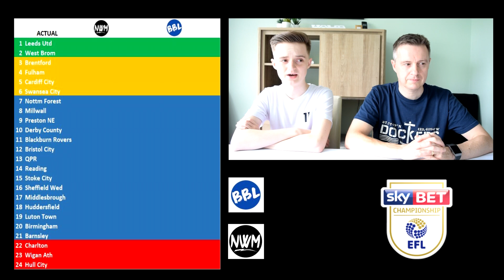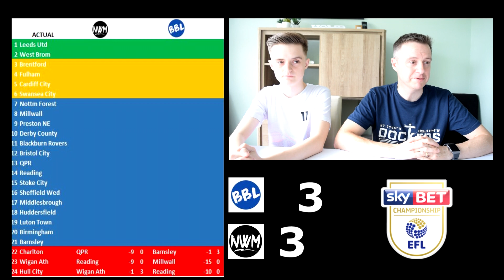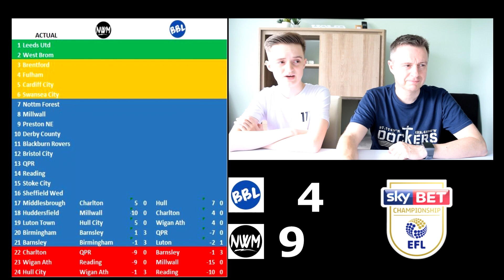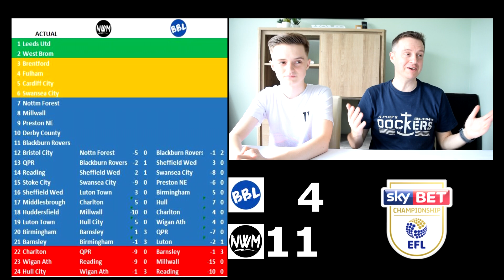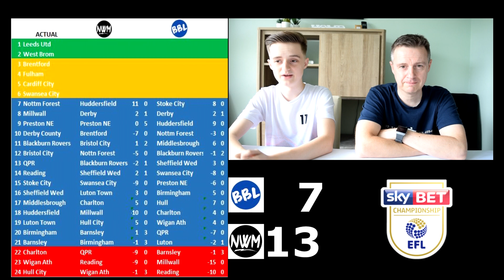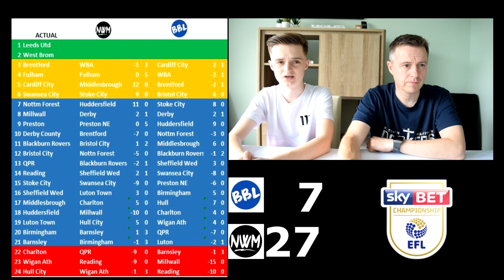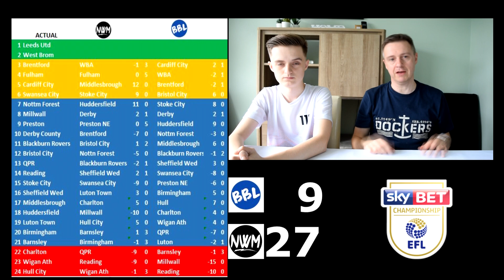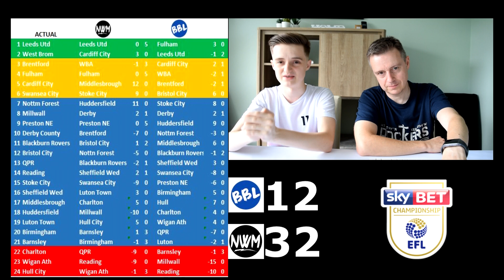Reacting to our 2019/20 Championship Predictions Final League Table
Back in July 2019 we made our predictions for the Skybet Championship final league standings. Notoriously difficult to forecast this season proved again that this division is one of the toughest to call in world football.

Lets see how we get on and can we both beat our scores from the 2018/19 season.